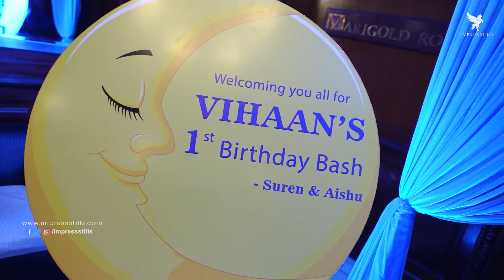Vihaan | 1st Birthday | GRT Convention Centre